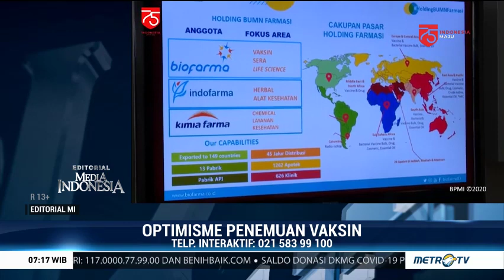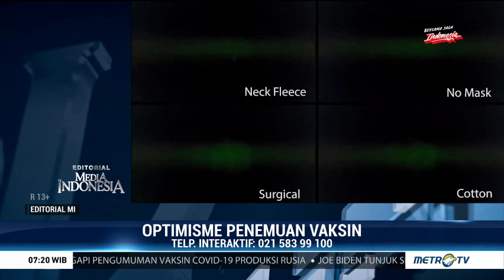Optimisme Penemuan Vaksin Covid 19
Editorial Media Indonesia Edisi Selasa 12 Agustus 2020